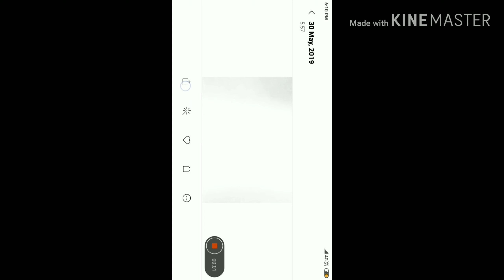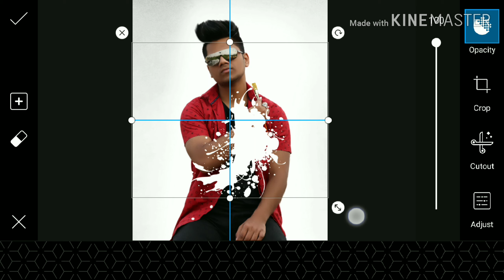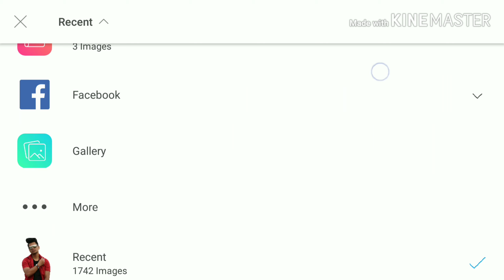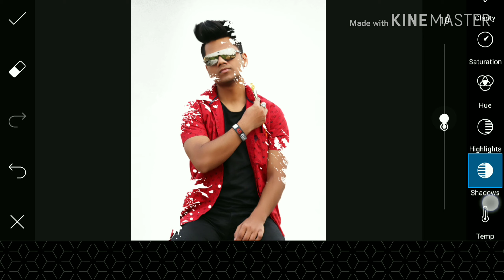PicsArt 3D New Concept Paint Myselft Art Photo Editing Tutorial in Picsart Like Vijay IN PN EDITZ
PN EDITZ KE CHAINAL ME APKA SWAGAT HAI

PicsArt application ka link____